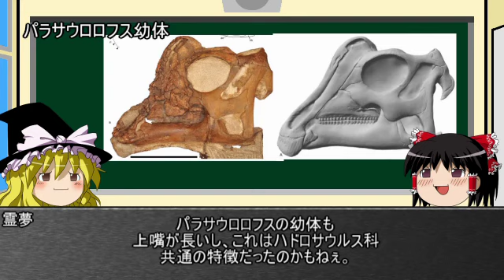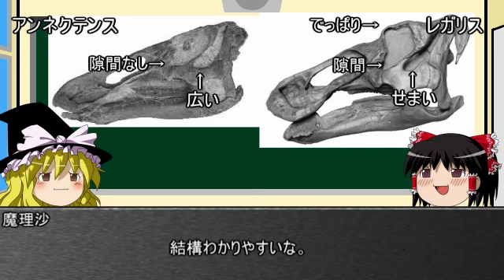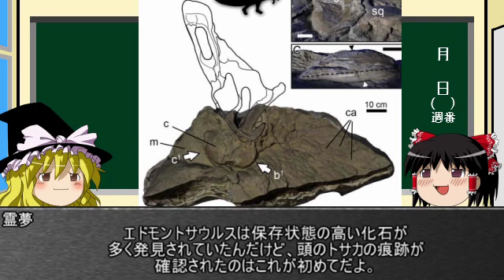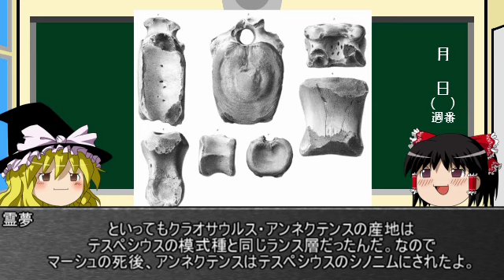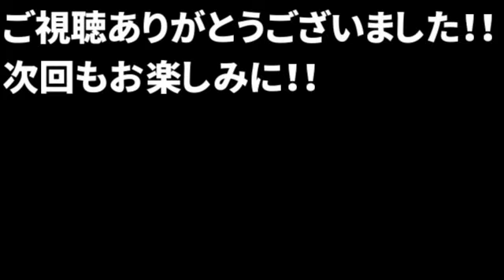【ゆっくり解説】ティラノサウルスより巨大なカモノハシ竜【ゆっくり恐竜解説傑作選】再投稿版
本動画は2017年11月23日にニコニコ動画「ゆっくりが恐竜を解説すんよ～　第三十五回」として投稿したものです。